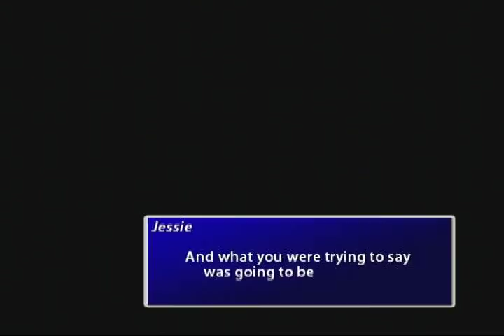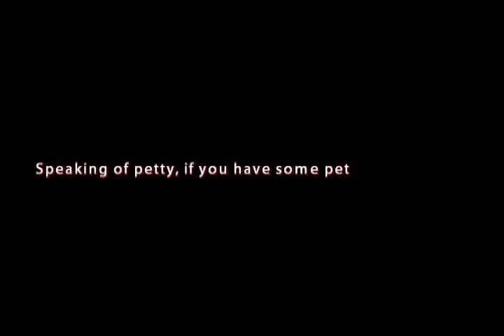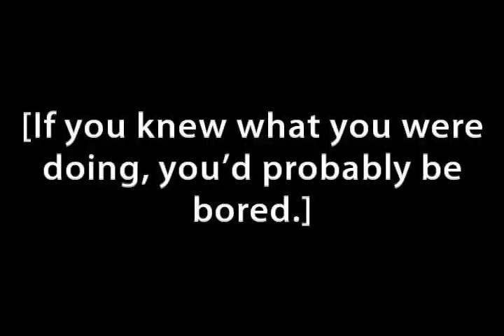Final Fantasy VII: Abridged - Episode 2 - Clouded Judgement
New Episodes Released Monthly or Less!

Episode 2 Final Fantasy 7 Abridged - Clouded Judgement

Description - Cloud, somber hero for hire, takes on yet another job for AVALANCHE at Tifa's Request.  What surprises wait for him on this trip back to Shinra's reactor...and who is the flower girl that is obsessed with our hero.  All this and more await you.

Writers
Alex Melius & Kiel Nelson

Editor
Alex Melius

PR
Kiel Nelson

Footage Used
• Persona 4
• Donkey Kong
Music Used
• "The Cloud Song"
◦ by SpookyDoom
• "I Wanna Take You For A Ride (Character Select Theme)" (Marvel vs. Capcom 2)
• All Final Fantasy VII Music
◦ by Nobuo Ueamatsu
• "Airman's Stage Theme" (Megaman 2)
◦ by Takashi Tateishi
• "Freefalling"
◦ by Tom Petty and the Heartbreakers
• "Istanbul (Not Constantinople)"
◦ by They Might Be Giants

Full Series Cast

Cloud/Sephiroth/Hojo/Dyne/Misc - cloudstrife8 (Kiel Nelson)
Barret/Tseng/Zack/Biggs/Dio/Misc - GuitArchon (Alex Melius)
Red XIII/Aerith/Misc - Lii0Lionheart (Emily Marotz)
Tifa/Elena/Shera/Misc - celticbutterfly
Yuffie/Jessie/Scarlet/Misc - ChuangTzux2 (Sammy Rottscheit)
Rufus/Condor Commander/Misc - (Spencer Kawell)
Rude - (Ted Drotning)
Vincent/Misc - (Nick Buroker)
President Shinra/Misc - Nick Sinotte (Nick Sinotte)
Reno/Bugenhagen - puresage29 (Michael Flanagan)
Cid/Misc - CrkdBlueShds (Dave Briggs)
Misc - (Kris Martin)
Most Angry Misc - (Steve Wiroll)
Misc - (Tom Porter)
Misc - (Jason Emmons)
Misc - (James Harder)

Also, here is a link to our other projects - Game Graveyard, (Youtube - Nick Sinotte)